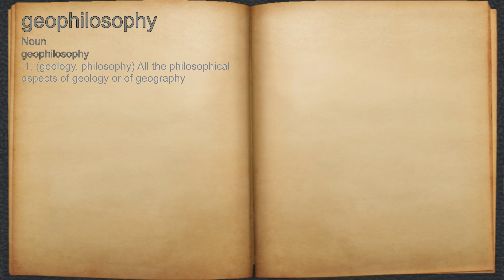What does geophilosophy mean?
A spoken definition of geophilosophy.

Intro Sound:
Typewriter - Tamskp